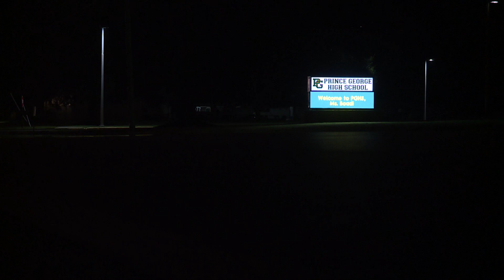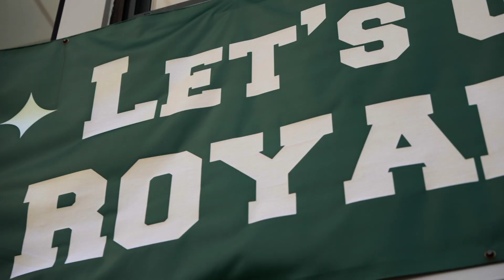Prince George Football: Changing the Culture